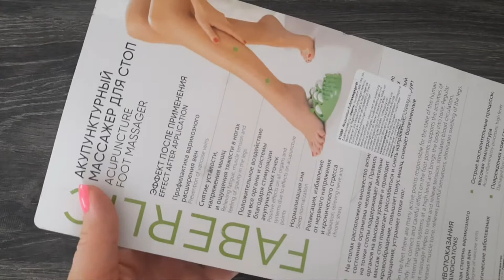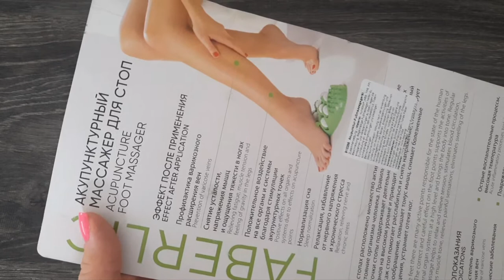Акупунктурный массажер для стоп от Faberlic, артикул 910255.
Обзор массажёра для стоп. Массажные ролики и шипы стимулируют акупунктурные точки, положительно воздействуя на все системы организма.